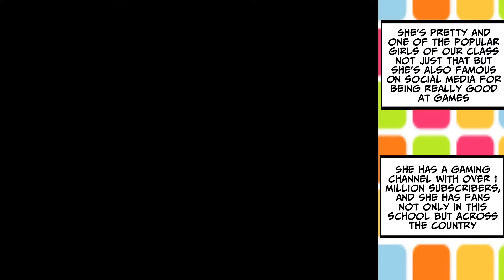[Manga Dub] The beautiful girl always used to tease me, so I decided to... [RomCom]